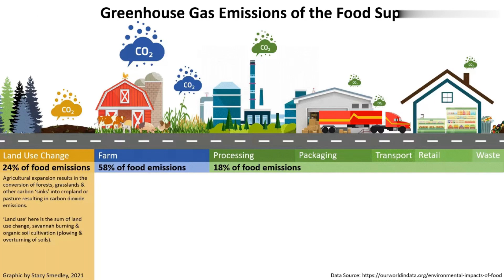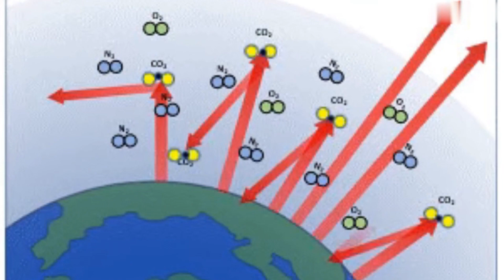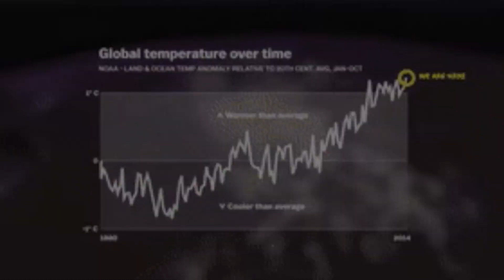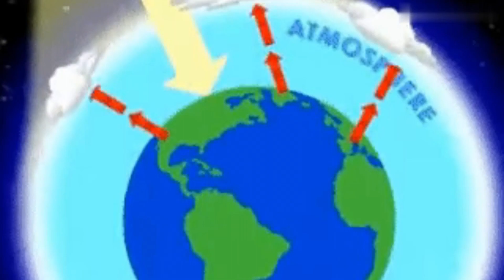The recovery of Japan's economy in FY21/22 resulted in a 2% increase in greenhouse gas emissions.